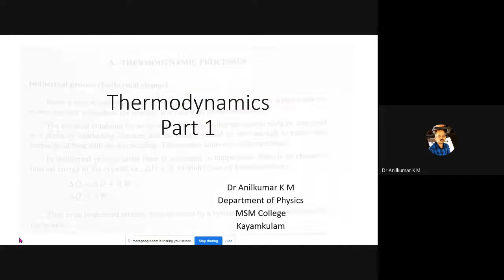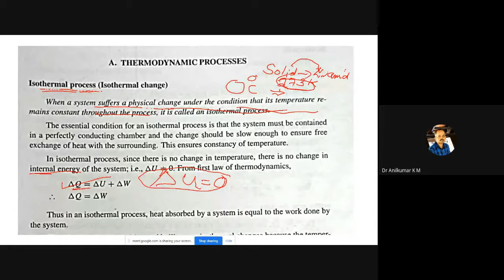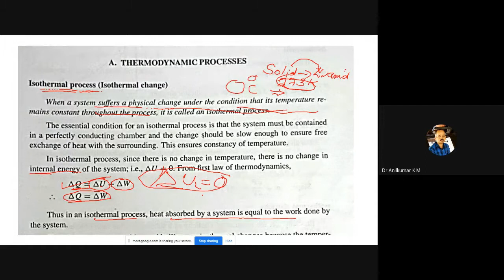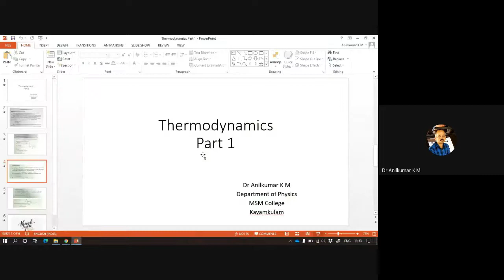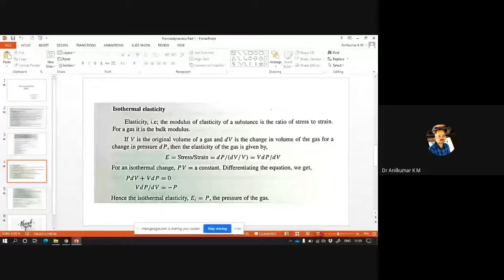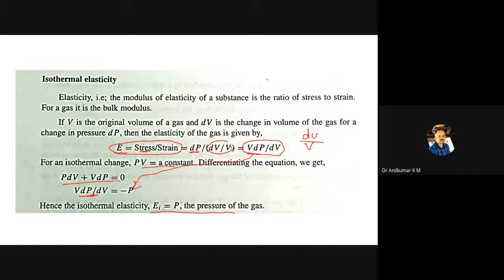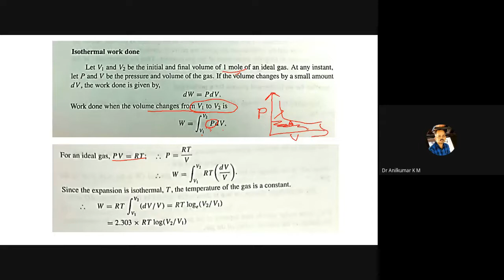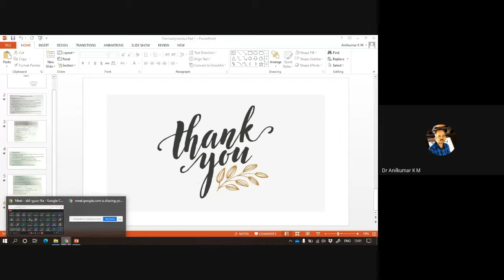Thermodynamics Part 1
S2 - Chemistry and Maths Complimentary (Physics)